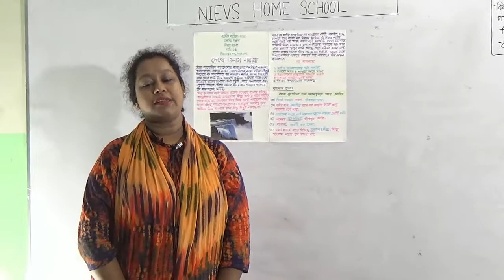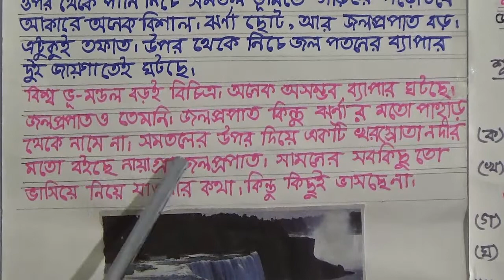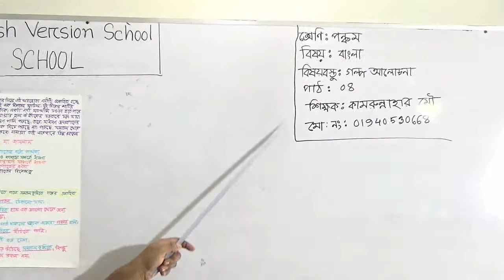শ্রেণি: পঞ্চম, বিষয়: বাংলা (পাঠ-4), বিষয়বস্তু: গল্প-আলোচনা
Annual Term
শ্রেণি: পঞ্চম
বিষয়: বাংলা (পাঠ-4)
বিষয়বস্তু: গল্প-আলোচনা